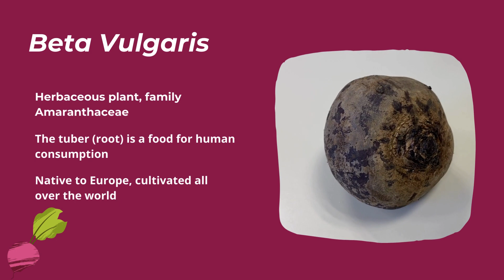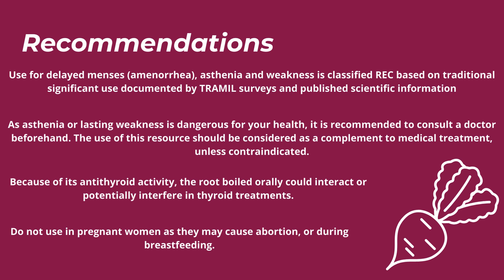Beta vulgaris - juice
Hello everyone 👋
Today, we present to you a new workshop video on... beetroot!
Known to everyone in the kitchen, beetroot have very interesting properties that we let you discover in this video😄

Enjoy watching and see you soon!
The Ethnopharmaco' team 🌱